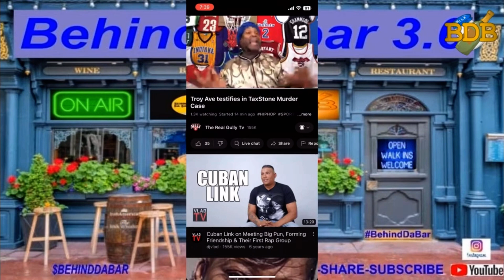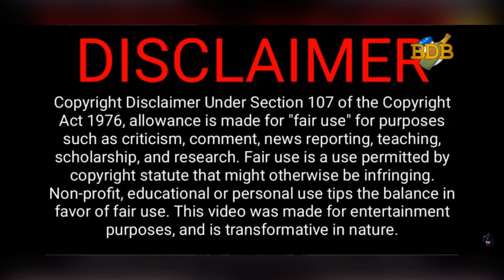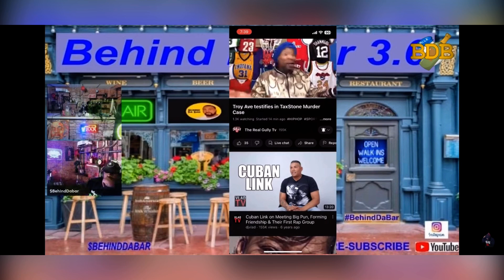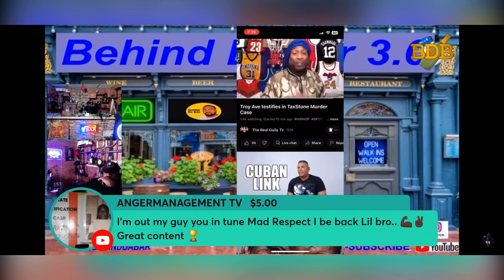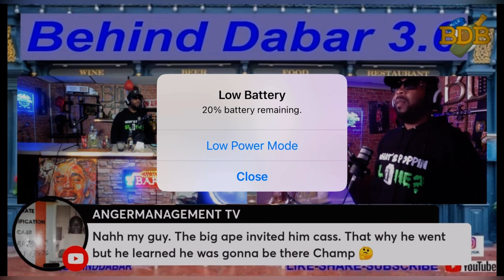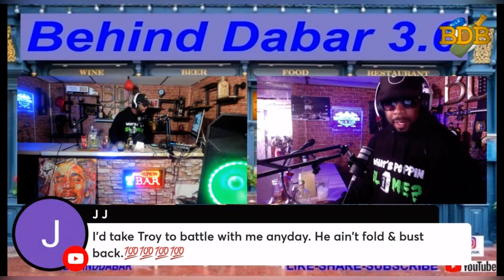Gully Tv and others agree with Troy Ave Testifying and taking the stand on Taxstone